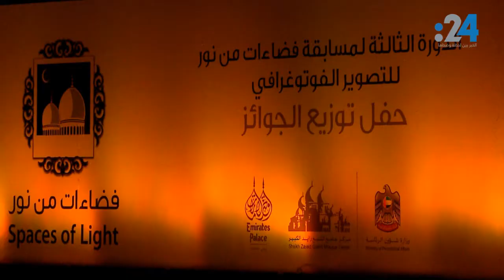5500 صورة لجامع الشيخ زايد وقصر الإمارات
إعداد: وائل اللادقي
تصوير: بهاء السوقي
مونتاج: شربل حرب